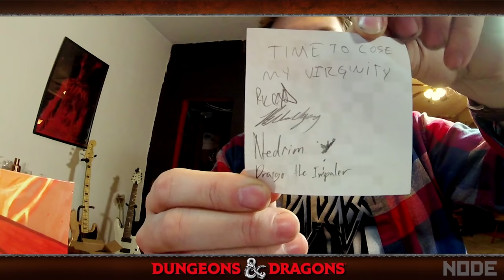D&D Haunted Mansion - The Pact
EPISODE 1 - THE PACT

Thanks to Harley for joining us, check out his channel and twitch!

HUGE thank you to Dwarven Forge for supplying use with their awesome new City tile set!